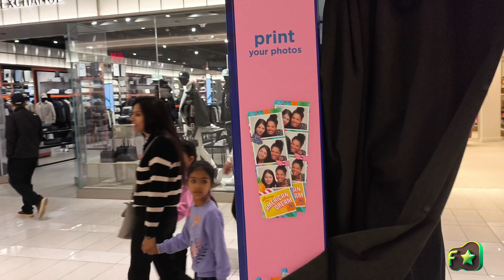My visit To American dream Mall New Jersey urdu / hindi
My visit to American dream Mall New Jersey . USA. You're going to watch the mall from the inside . All the brands there. A must visit place in New Jersey. There is an amusement park also.